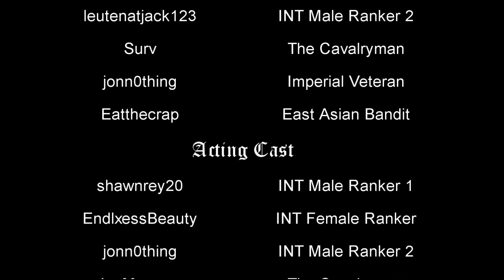The Town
The Cavalryman approaches a nearby town in search for help.

*Additional credit to lvanMorrison for the Civilian cast

Music used in the video:

Arma 3 Music - Wavering Base (Contact Expansion) - Ondřej Konvička

The Cavalryman Intro - Parvont (Heavily inspired by 'The Mandalorian Intro')

The Setup - Parvont

Shadow Fight 2 OST - Trailer - Lind Erebros